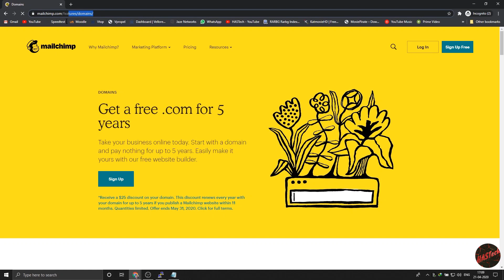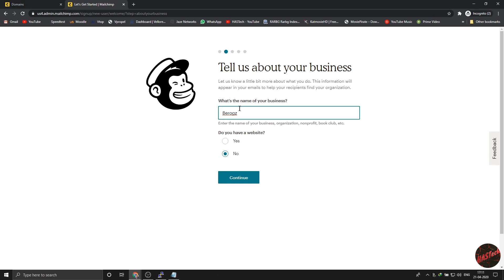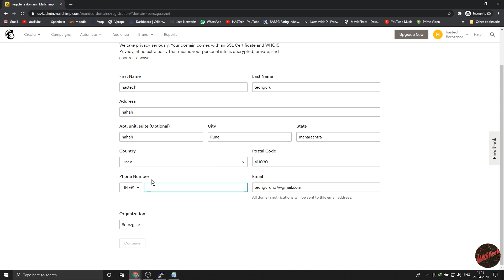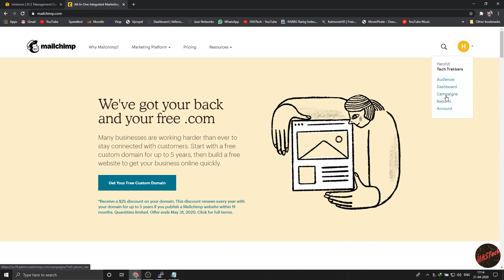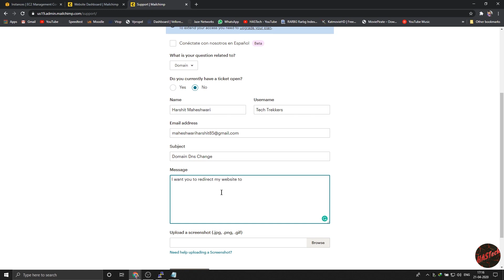[EXPIRED] Get A Free Domain For 5 Years | Mailchimp | Connect To Your Hosting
So friends its HAStech and today i have Showed you how you can get your own domain for free.
In this Series I have showed you How you can make your own Wordpress Website for totally free including HOSTING